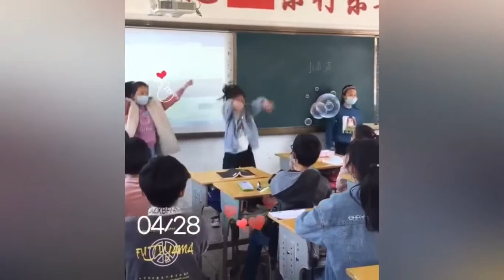搞笑逗比同学！学生时代每个班总会有个这样的沙雕同学，给大家留下回忆，带给大家欢乐。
本频道分享：搞笑，舞蹈，音乐，故事，段子，小孩，宠物，女孩，动物，恶搞，歌曲等内容，素材均收集于网络然后由本人制作完成。
This channel shares: funny, dance, music, stories, segments, children, pets, gril
, animals, spoofs, songs and other content, material are collected from the Internet and then produced by myself.